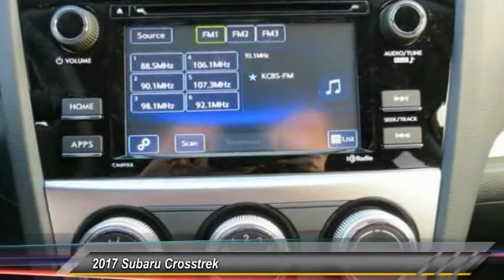2017 Subaru Crosstrek Live Ventura CA 250961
2017 Subaru Crosstrek

Kirby Subaru
6404 Auto Center Drive

2017 Subaru Crosstrek 2.0i Premium Black AWD 2.0L 16V DOHC 33/26 Highway/City MPGbrbrAwards:br * 2017 IIHS Top Safety PickbrbrSee us today at Kirby Subaru!